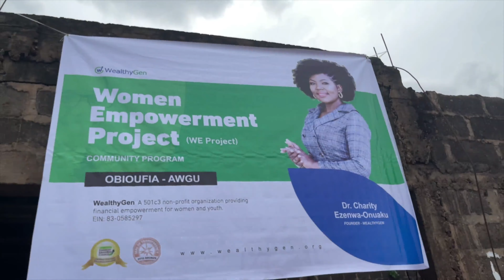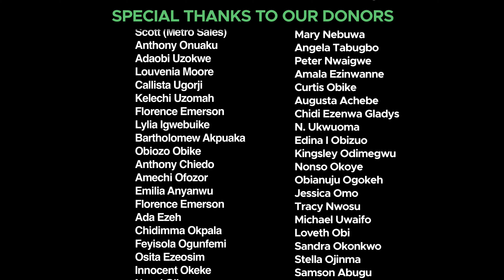WealthyGen Opened Businesses for Widows in Obuofia-Awgu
An amazing story of economic empowerment for widows who are struggling to feed their children. We established businesses for them to earn income; opened savings accounts for them to start saving money and become financially included and start saving money; and provided financial education to build their capacity to make informed financial decisions.